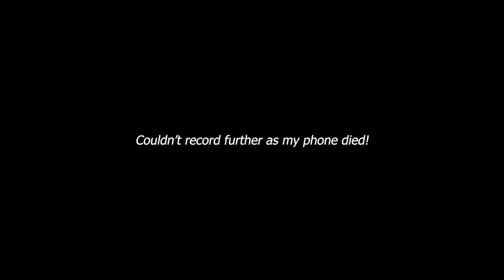One step at a time | Mistakes, improvement, and goals.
A normal day in my life and a constant improvement towards my goal.
Bodybuilding is a never-ending study just like medical study, there is always something new you learn every day.
This video is all about two main things that I wanted to announce ;
1. Weekly vlogs
2. My Goal.
Follow me through this fitness journey and I am sure we can improve each other every day and make sure you subscribe to this channel so that we don't lose touch.